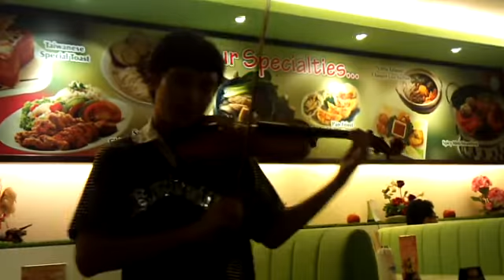I Will Always Love You played by Leon Onn @ Little Taiwan, Bangsar